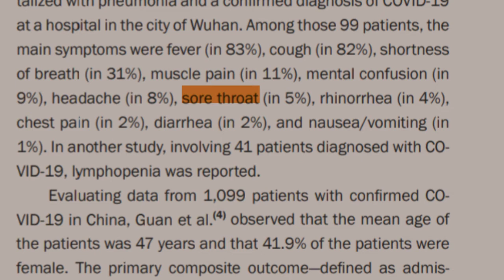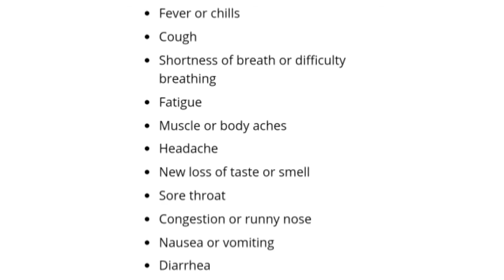தொண்டை வலி வந்தாலே கொரோனனு அர்த்தமா ?? | Does Sore throat is a symptom of corona in tamil?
Welcome to Doctor kaipulla channel ..This video is about research evidence about relationship between  covid-19 and sorethroat